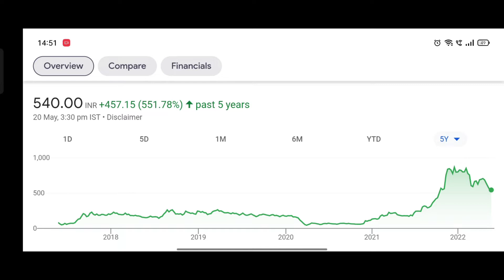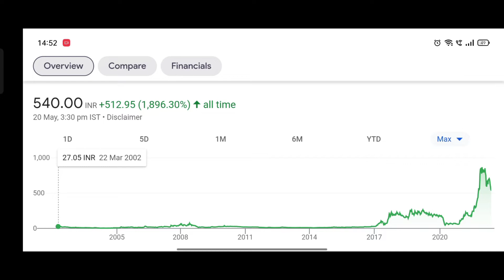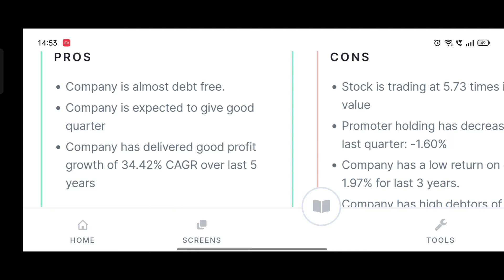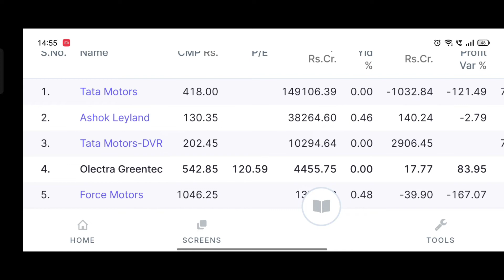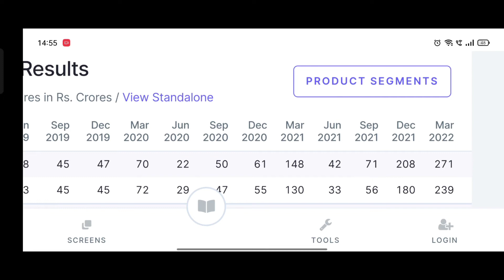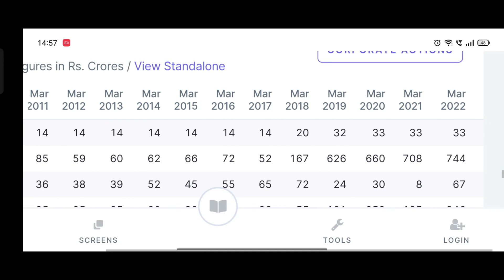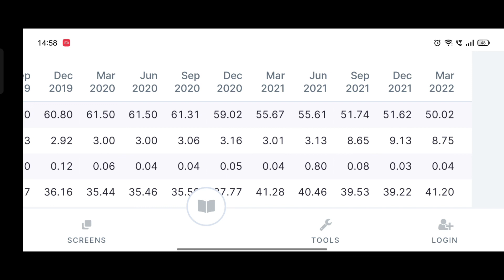TATAMOTORS का बाप 🛑 EV STOCK 🛑 Future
Stock Market Shock Market भी है भाई !

Hello Investers
🇮🇳stock market related guidance
and vice versa etc...

अगर आप किसी भी शेयर का फुल Analysation चाहते हो तो Comment Section में बोल सकते हो

Timing:
Daily Routine Video's Uploded

Pls Help To Make A Huge Family Of Stock Bull Crypto King